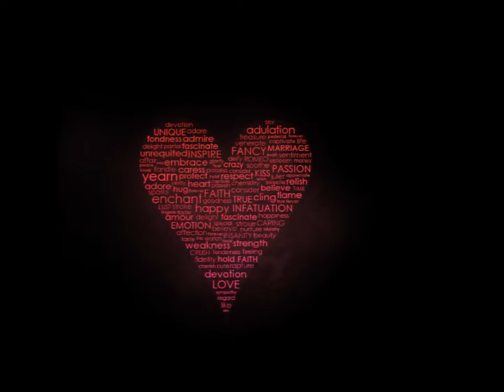CADA UM, CADA UM (A NAMORADEIRA) - CLÁUDIO ZOLI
Cada um, cada um
Cláudio Zoli

Foi bom te ver
Saber que você, é
É feliz
Impossível te esquecer
Lembrar você
Parece um dom
Foi um lindo amor
Pena não sobreviver
Quando a vida
Me iluminou
A minha luz
Era você
A namoradeira
No escuro da sala
Sonhando e beijando
De segunda a sexta
No fim de semana
De noite na Barra
Procurando vaga
Agora é cada um
Cada um